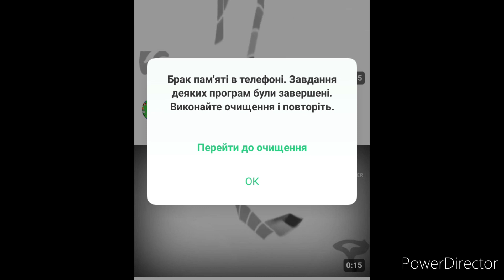Preview 2 Xavier Pirtac Stuff V13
What is Storage Got Terminalted